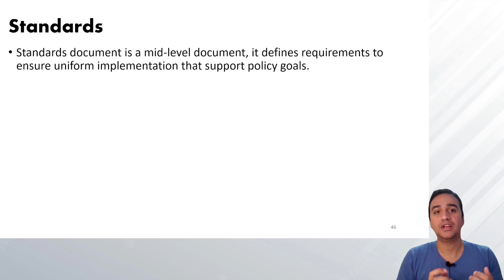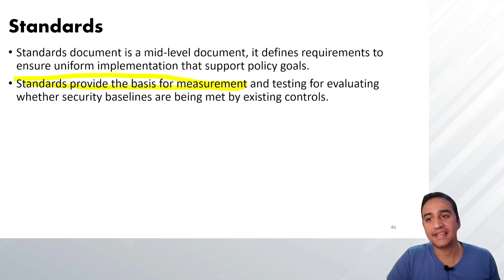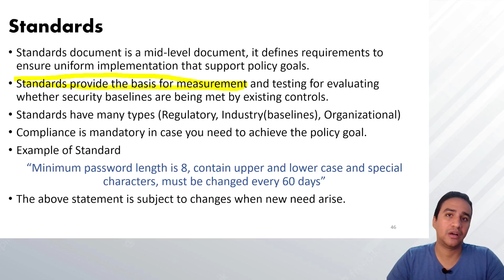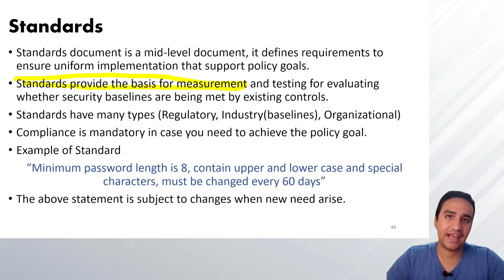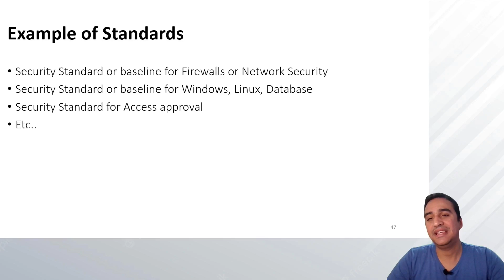1 12 Standards - CISA Arabic - شهادة مدقق نظم المعلومات المعتمد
شهادة مدقق نظم المعلومات المعتمد

الكورس متاح حضورياً عبر منصة زووم - رجاء التواصل عن طريق

Want to learn about Information Security and what does cybersecurity offer to business? want to get all what you need to start on a firm ground and get the enough knowledge to understand and conquer Cybersecurity certification?

This course is what you are looking for!

Let me know in comments what do you think, I will be glad to help~